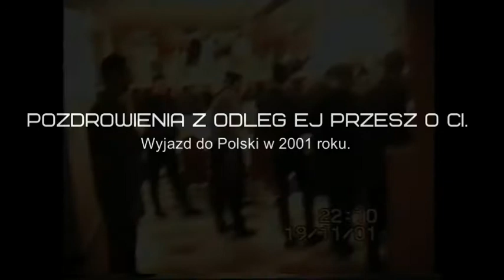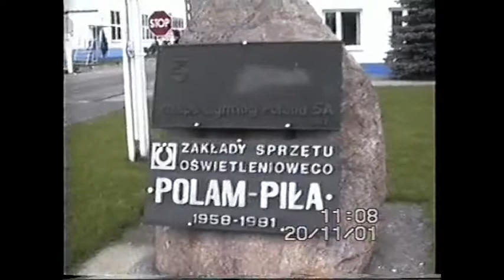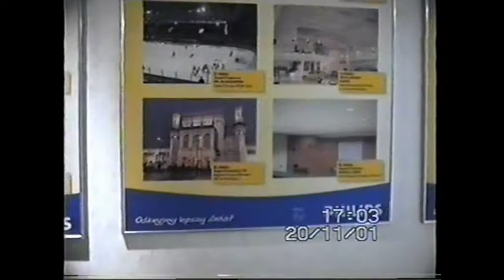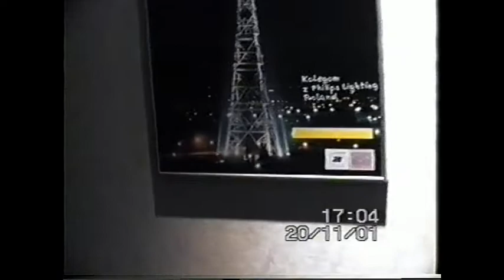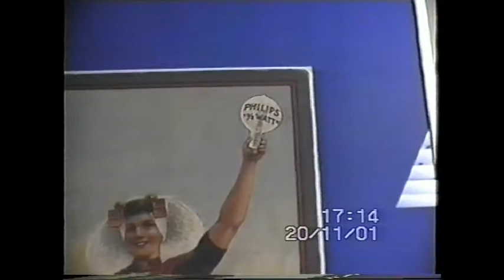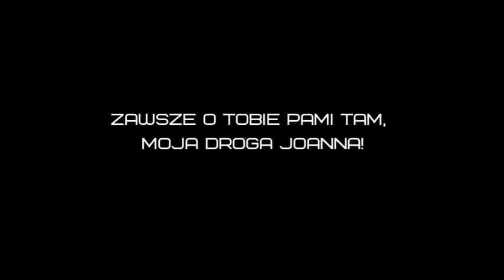Poland Pila 2001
Часть большого видео о поездке в Польшу в 2001 г, здесь конкретно Пила (Philips)